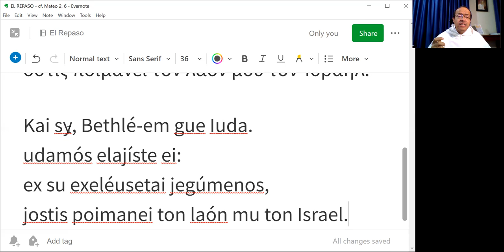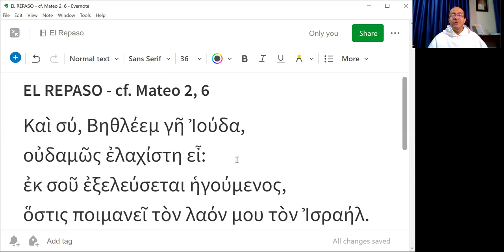El Repaso - cf. Mateo 2, 6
"Y tú, Belén, tierra de Judá, no eres, no, la menor; porque de ti saldrá un caudillo que apacentará a mi pueblo Israel."